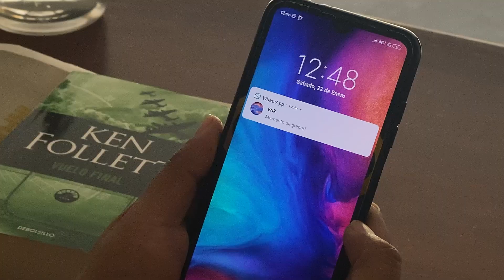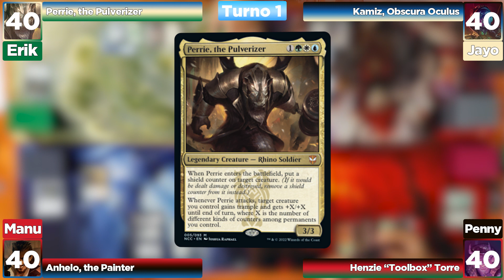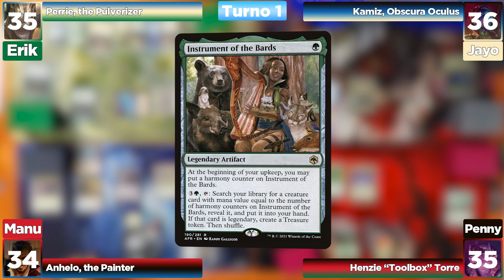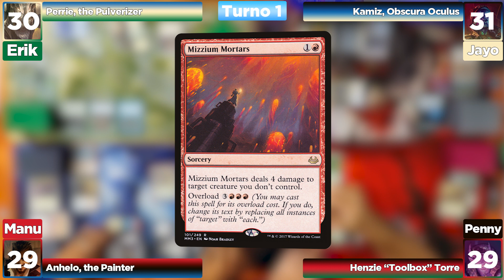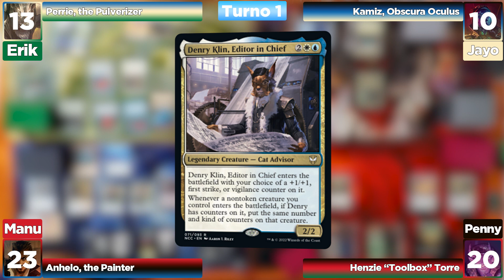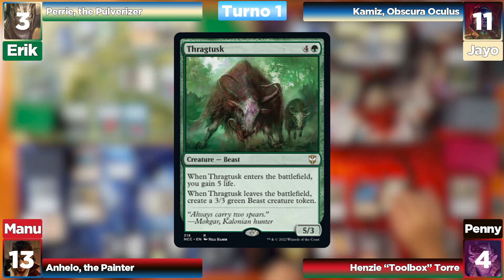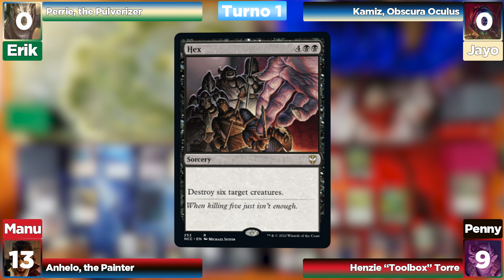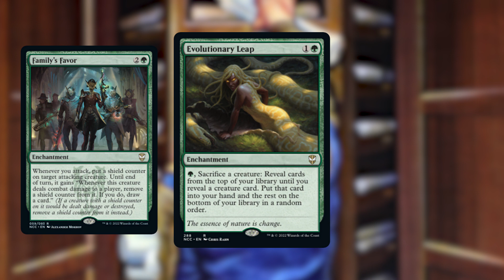Chapa tu Precon - Streets of New Capenna #1 | MTG | Commander Gameplay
¡Vuelve Chapa tu Precon!

Llegamos a Streets of New Capenna, un plano lleno de crimen y misterio. Sacamos los preconstruidos del set para saber cual es el mejor.

Decklists (Pronto!)

¡Únanse a nuestro Discord!

Imagen de The Biblioplex cortesía de Piotr Dura

Imágenes de cartas cortesía de Wizards of the Coast LLC